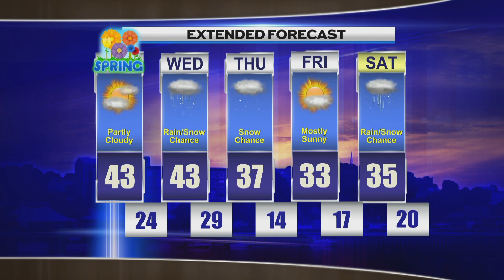Morning Weather 031924